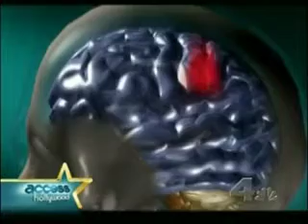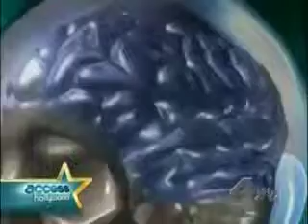Epidural Hematoma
Brain injury is often associated by bleeding in or next to the brain producing a clot, [ hematoma.] The clot can rapidly produce damaging pressure against the brain which can be treated by surgical removal. This is frequently an emergency procedure.